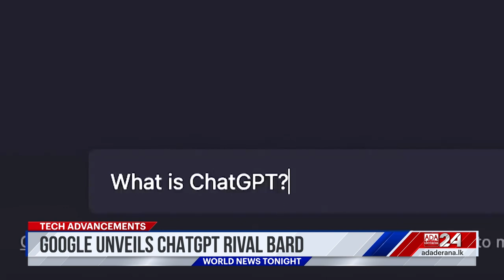Ada Derana World News Tonight | 07th February 2023